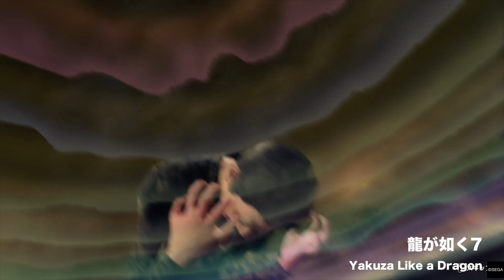龍が如く クセの強いヒートアクションまとめ - Yakuza Series Heat Actions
龍が如くシリーズをプレイしていて個人的に強烈に印象に残ったヒートアクション集です。ぶっ飛んでて最高す。ジャッジアイズもあるよ。